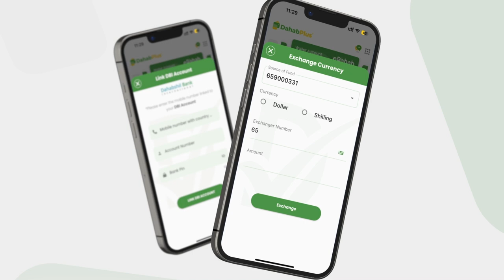Waa kuwee Degmooyinka aan maanta laga Soomin?